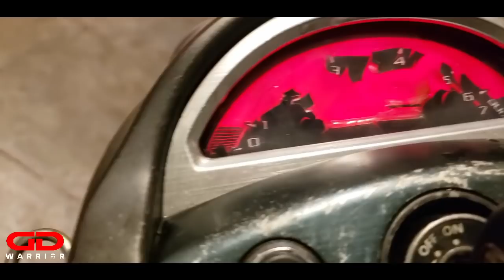Yamaha Road Star Warrior BIKE BUILD ! Part 1 - Shes DEAD!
My friend bought this 2007 Yamaha Road Star Xv 1700 midnight warrior for almost nothing ($1000), the owner said that he couldnt get it to run for 4 years. so he just kept this Yamaha Warrior 1700 outside. There was no sparkplugs in it, no oil, the idle screw was as tight as it could be and no battery. the stock airbox is hanging like a peace of plastic and is not even connected to the throttle bodies! anyways, i connected the jumper cables to the ground and positive wire. Tried to started the Xv 1700 up and it wouldnt start, it would crank, stop cranking, than suddenly crank again but not turn over. I saw there was no oil in the bike, like totally dry, i put the rest of the oil i had in stock which is about 3.5 quarts into the bike. I also installed my own spark plugs and battery to see if this will help. i removed the idle cable cleaned up the throttle cable ends, the idle cable itself and put everything back together.

So lets see if the bike starts! Enjoy!

Support me while shopping at Amazon!

►My GoPro Helmet setup:
Schuberth S2 Helmet
Go Pro5 Hero Black
Go Pro 5 mic adapter
Go Pro Curved Helmet Mount
Purple Panda Microphone
Giant Squid Microphone
Sony ECM CS3 Microphone
Zoom H1 Field Recorder
Zoom H1 Dead Cat / WindJammer
Panavise Go Pro Suction Cup Mount